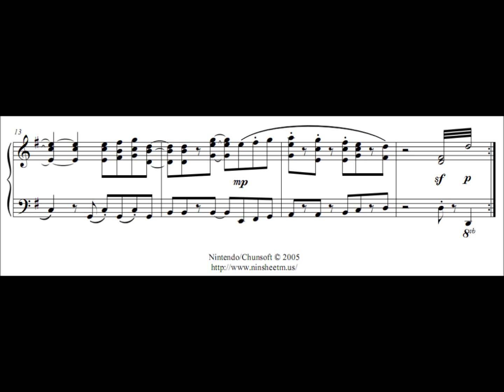PMD 1: "Rescue Team Base" - (Piano Sheet Music)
I'd love this song more if I didn't hear it everytime I failed getting through a 99-floor dungeon. It's still ridiculously catchy though, and very nostalgic. Definitely makes ya feel right at home :)